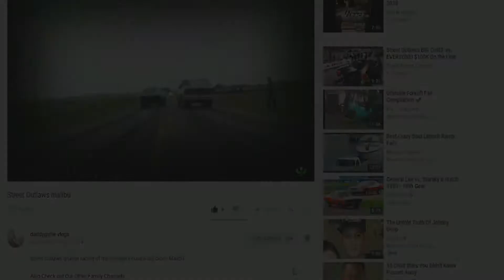Extreme Water Bottle Flip Challenge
WELCOME TO DADDYGVILLE'S WORLD FAMILY OF SIX ON TODAY'S CHALLENGE THE KIDS WANTED TO DO A BOTTLE FLIP CHALLENGE, I SAID OK BUT INSTEAD OF ONE BOTTLE LETS DO 4 BOTTLES.

I'm A Father Of 4 Who Loves Making Visual Memories Of Our Family To Look Back On & For Everyone To Enjoy, Our channel consists of many different Types of videos from Vlogs to how to video's, family challenges, gaming, family game nights, pranks & much more, so please hit that subscribe button an join our family & become FAMS it would really mean a lot also thank you for your time.

family vlogs
family games
gaming
pranks
cooking
reviews
challenges
how to
diy projects
box opening
funny moments